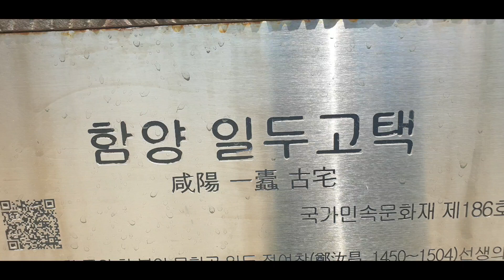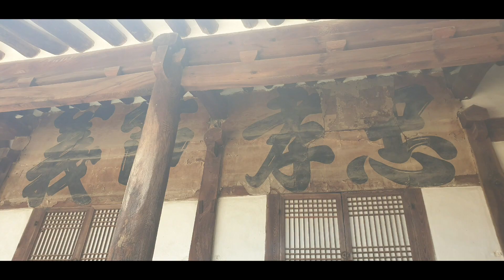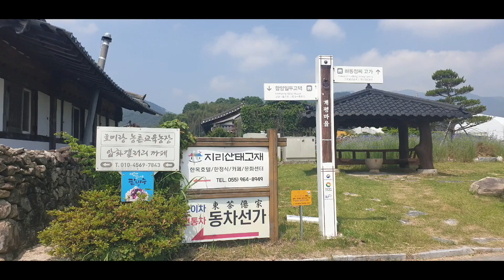함양 일두고택체험